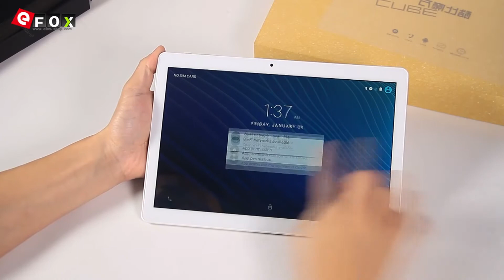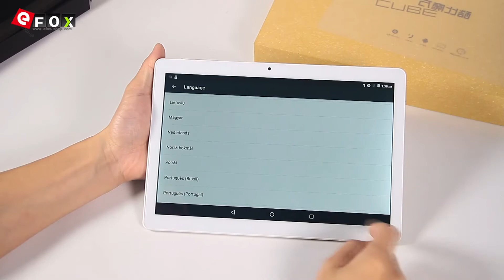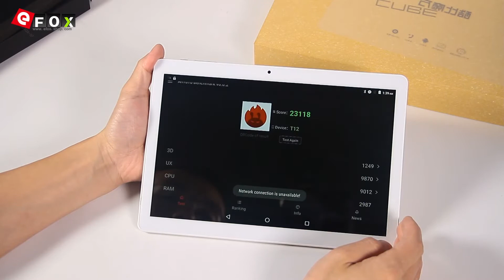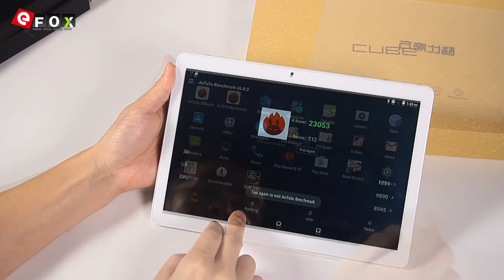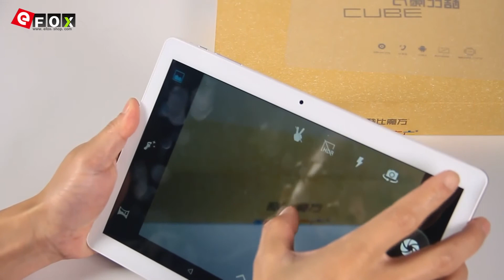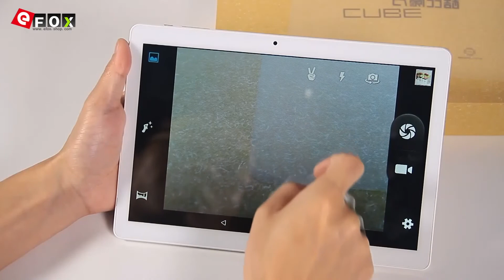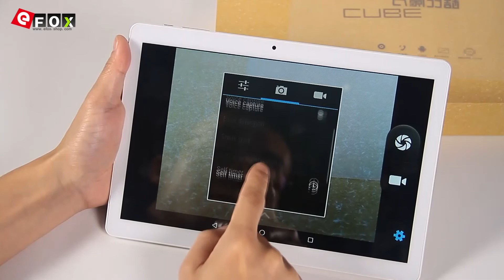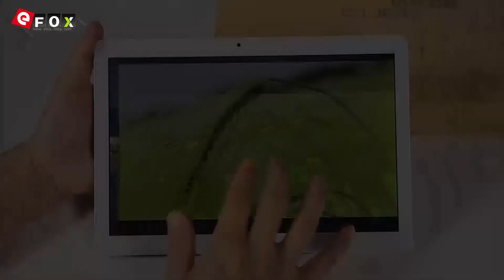CUBE T12 MTK8321 Tablet PC Hands-On Video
Highlights

- 10.1 Zoll IPS Bildschirm, 1280*800 Pixel
- MTK8321 1.3GHz 1.3GHz Quad Core
- 1GB RAM + 16GB ROM, Unterstützt Erweiterung von TF Karte (Nicht Enthalten)
- 5 MP Hauptkamera + 0.3 MP Frontkamera
- Android 6.0 System
- Unterstützt GPS, Bluetooth 4.0, OTG Etc.
- One SIM: Micro SIM
- Netzwerk: GSM 850/900/1800/1900MHz, WCDMA 2100MHz, Unterstützt 2G & 3G Network